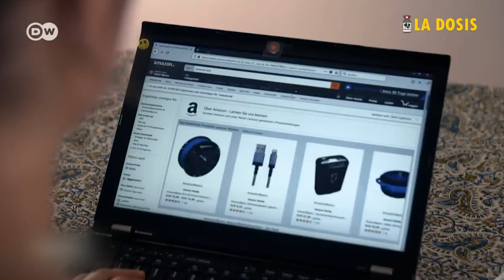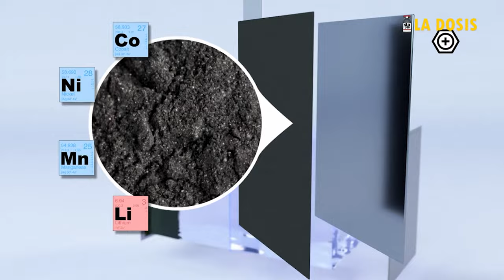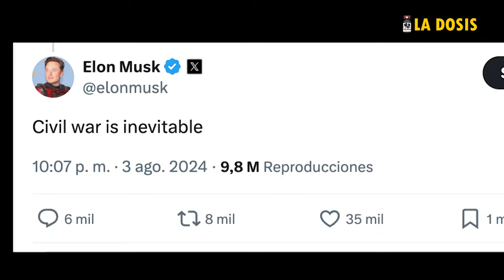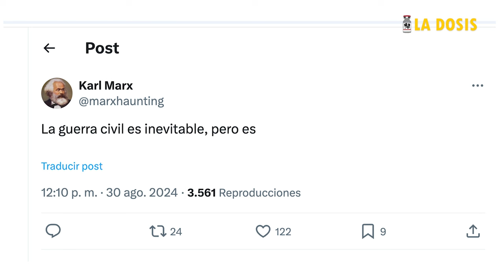La dosis Nº190: ¿Sueñan con esclavos en Marte?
Estamos en medio de la Cuarta Revolución Industrial, y la transformación de la sociedad global es más radical que nunca. Sin embargo, los grandes avances tecnológicos y científicos, en manos de los capitalistas, están acentuando la precariedad, el control sobre la mano de obra y el expolio de todo el planeta, con tendencia a extenderlo a los planetas vecinos. Muy seguramente con robots, mano de obra sumisa.